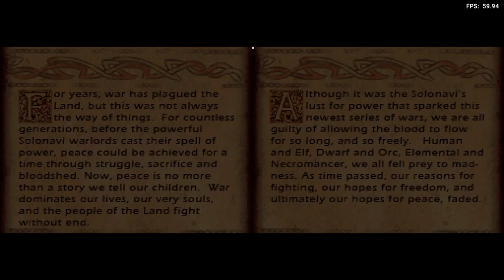Is Mage Knight: Destiny's Soldier Playable? RetroArch Performance [Series X | melonDS]